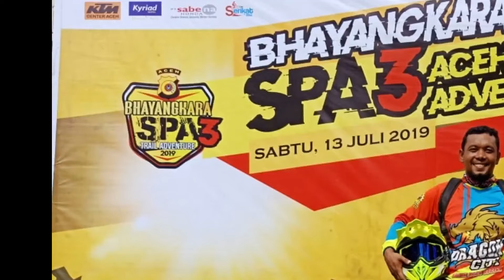AKSI NEKAT SPA3 ACEH TRAIL ADVENTURE HUT BHAYANGKARA KE-73 POLDA ACEH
SPA3 (Seulawah Private Adventure 3)

even ini digelar dalam rangka memperingati dan memeriahkan Hari Bhayangkara ke 73 Tahun 2019.

“Event ini dikuti 716 peserta dari berbagai daerah, baik dari Provinsi Aceh maupun dari luar Aceh,”

Bagi Pemenang dalam even Bhayangkara SPA 3 Aceh Adventure itu akan mendapatkan hadiah yang disediakan panitia pelaksana, mulai dari hadiah utama hingga door prize lainnya.